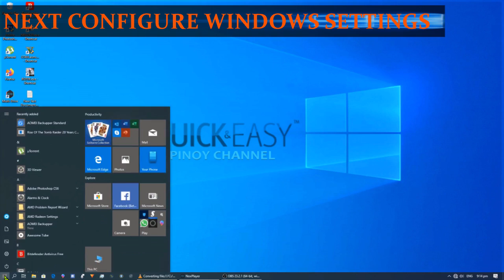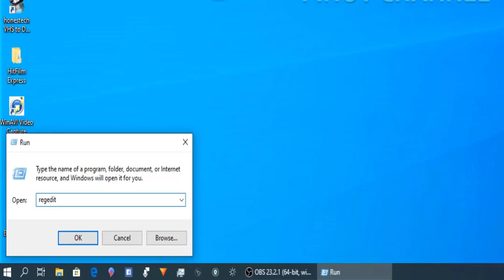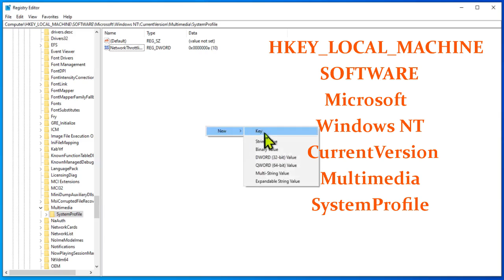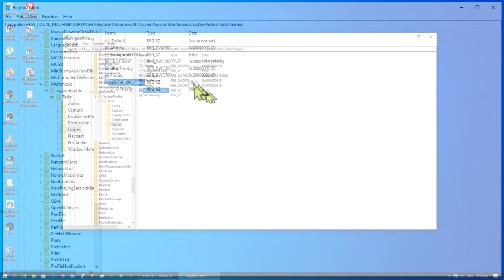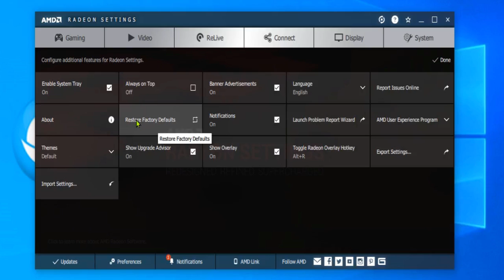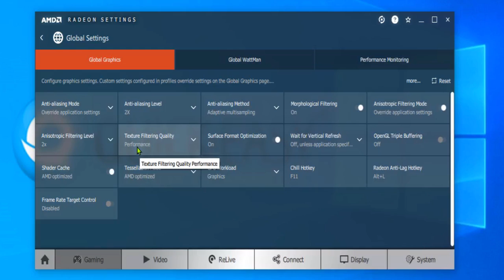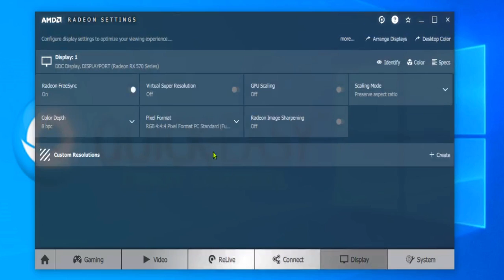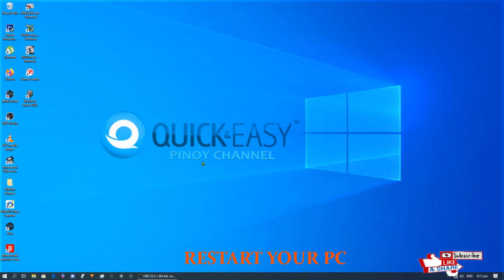HOW TO OPTIMIZE AMD RADEON SETTINGS NEW VERSION FOR INCREASE PERFORMANCE & GRAPHICS ?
THIS VIDEO TUTORIAL HOW TO OPTIMIZE AMD RADEON SETTINGS NEW VERSION FOR INCREASE FPS 2019

MY PC BUILD SPECS:
APU- RYZEN 3 2200G
MOTHERBOARD- GIGABYTE A320M-S2H
RAM- 2X 4GB TEAM ELITE GROUP
GPU- MSI ARMOR OC RX570 8GB
PSU- SEASONIC M12ii 80 PLUS BRONZE 620W